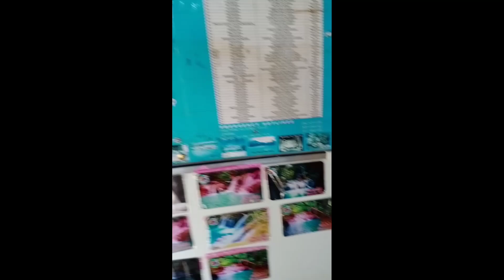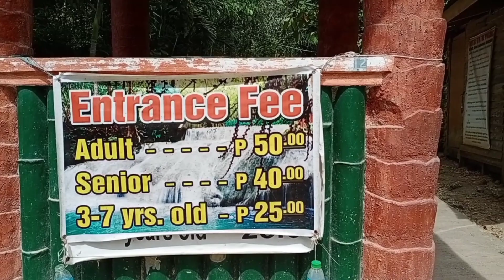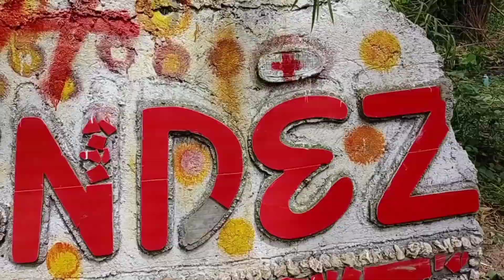Samal Island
Bounding with club in Hagimit falls nature's park ito po ang first time ko dito sa samal kayat memorable Talaga sakin. Piru sayang kasi Hindi ko talaga nakita ang Hagimit Falls kayat comment lang kau if gagawan ba natin ng 2Vlog ang Hagimit Falls...
Please view other videos about samal.
Thanks mga ka XPLORER 😉🤙🏍💕